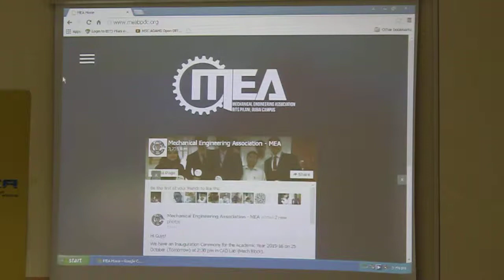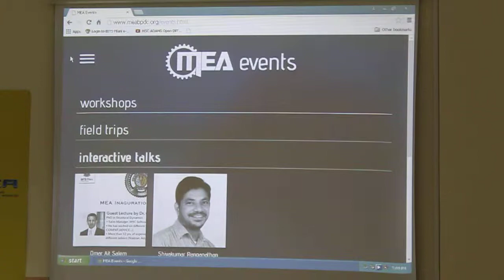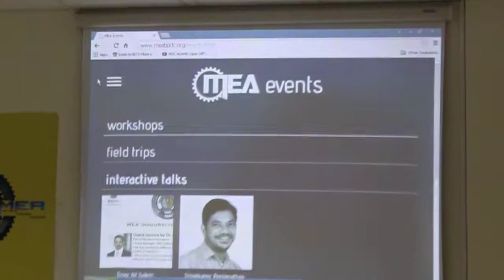MEA Website Launch